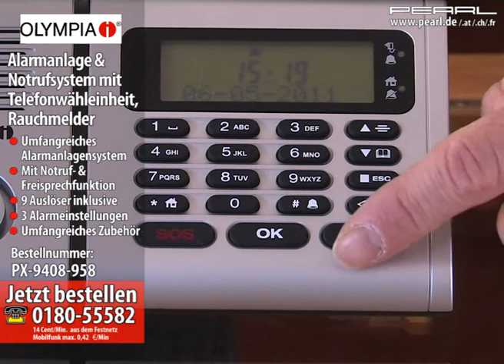Olympia Alarmanlage & Notrufsystem mit Telefonwähleinheit, Rauchmelder